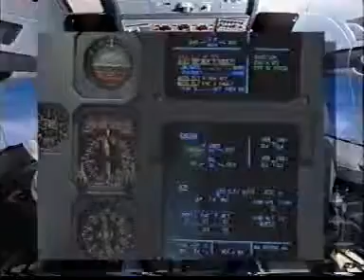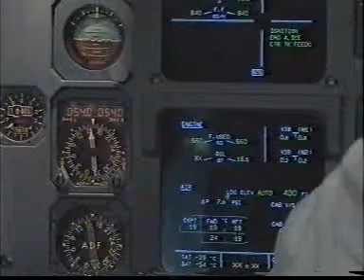A320 DC BUS 1 fault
Vídeo de treinamento mostrando falha no DC BUS 1 em um A320.